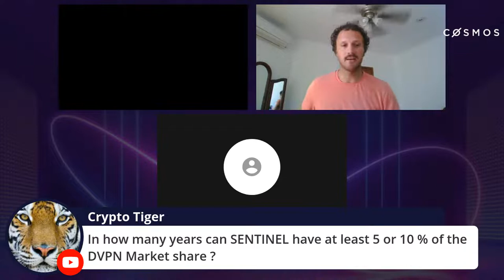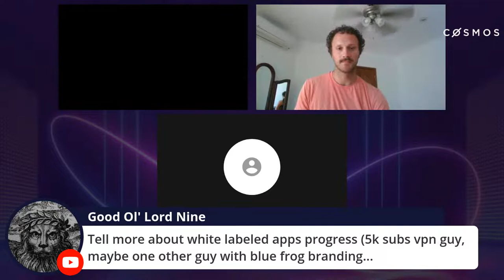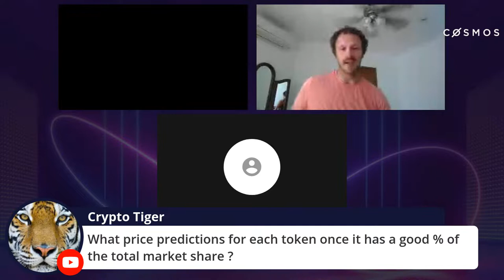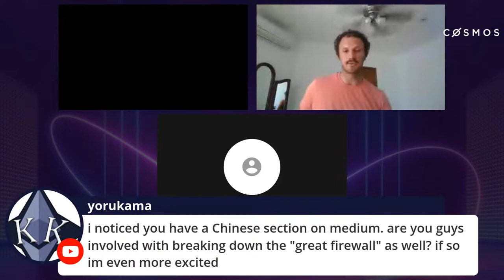Interchain.fm Ep. 14 - Building dVPN and why it matters for a dWeb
Join the live session of Interchain.fm podcast with Sentinel Network, where we discuss the importance of dVPNs in the world of dWeb.

Sentinel is decentralized VPN (dVPN) project. It is a peer to peer bandwidth marketplace: Anyone can offer bandwidth to the network and earn income doing so. And anyone can use that bandwidth from a dVPN application. Sentinel is Cosmos-based is a Web 3.0 infrastructure layer focused on privacy and security.

Any company or individual can build their own custom decentralized VPN on top of the Sentinel network.

For the past four years, Dan has been running around in blockchain. He led crypto marketing at Blockparty and founded deedle connects, bringing three blockchain projects to market and helped build four cryptocurrency communities. Prior, Dan led nonprofits in their growth at Cara Chicago and while serving in the US Peace Corps. He's a proud Badger (BBA at UW-Madison) and Beaver (MBA at Babson College).